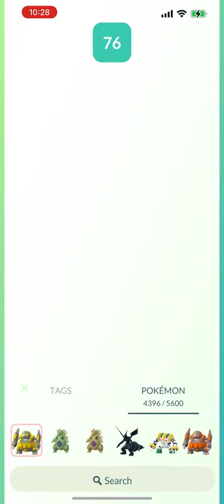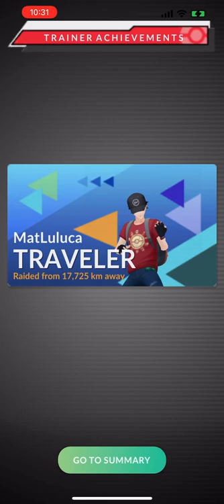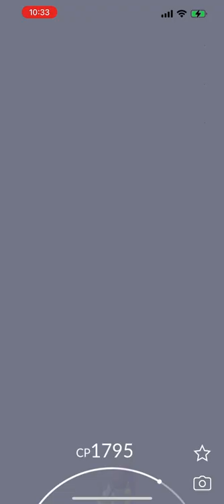Tornadus (Therian Forme) Raid